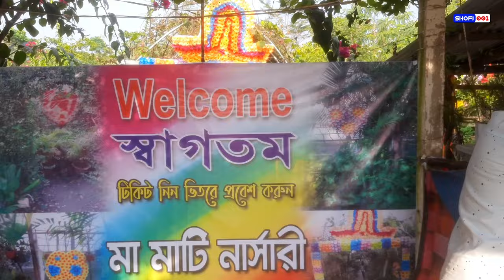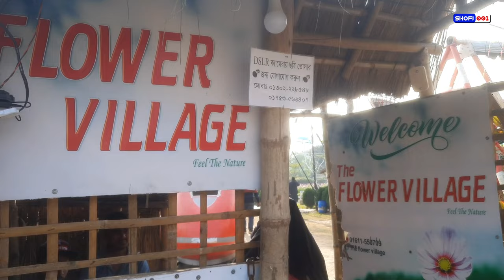পানিসারা ফুলের রাজ্যে সুন্দর একটি বিনোদন পার্ক | Flower Village Park Panisara Jhikorgachha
Flower Village Park, Panisara Jhikorgachha Upazila Jashore.. PARK VIEW.

Any Required.